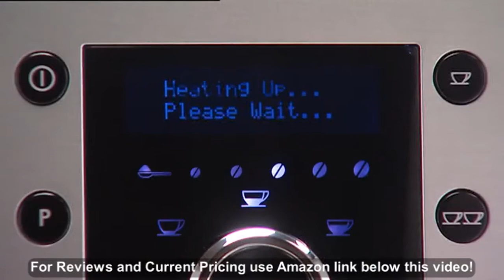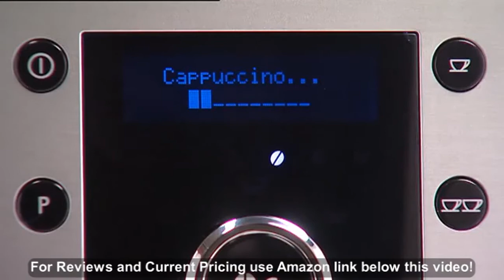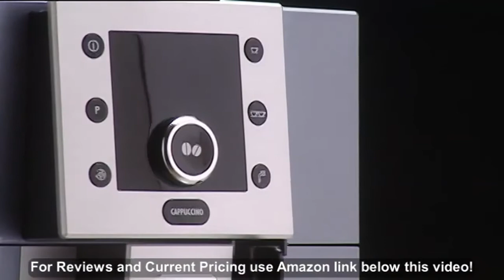DeLonghi ESAM5500B Perfecta Digital Super-Automatic Espresso Machine, Black (Renewed)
- Amazon Quick Link!

PRODUCT DESCRIPTION - This high quality, Refurbished machine is a great opportunity to own a De'Longhi fully automatic espresso machine. Brew cafe-quality espresso, cappuccino and more with this super-automatic home espresso machine. The user-friendly control panel with digital programmable menu settings allows for choosing from five coffee-strength settings-extraamildd, mild, regular, strong, and extra strong, as well as the cup size, from small (ristretto) to large (American Coffee). the electronic control panel also makes it easy to adjust the start time, one- to three-hour automatic shut-off, clock, temperature of the Coffee, and water hardness. In addition, an integrated lower-pitch conical burr grinder offers 13 grind settings for adjusting the fineness for all types of beans, and the beans grind right before brewing to ensure consistently fresh, aromatic espresso or Coffee. The unit's direct-to-brew system with thermoblock technology ensures excellent heat distribution, while its 15 bars of pressure and double boiler with espresso boiler means no waiting between frothing milk and brewing espresso.

Professional-quality conical low-pitch burr grinder. Grind settings allow you to adjust the fineness for all types of beans. No waiting between preparing Espresso and cappuccino with the double boiler system. Grinds beans instantly with the Patented "direct-to-brew" system. Brewing system is compact and removable for easy cleaning. Easy-to-use digital control panel with programmable menu settings. Patented "single touch" hot milk system. Simply slide the milk tank onto front of the machine. Clean button makes it easy to maintain. Refurbished machine; 6 month warranty.

Best Sellers Rank: #1,251,584 in Home & Kitchen. Customer Reviews: 4.1 out of 5 stars27 ratings4.1 out of 5 stars. Item model number: ESAM5500B-X. ASIN: B071W88MNT. Manufacturer: DeLonghi America, Inc. Shipping Weight: 32 pounds. Item Weight: 27.4 pounds. Product Dimensions: 17 x 11.2 x 14.8 inches.